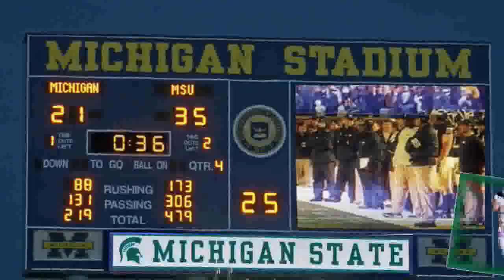MSU Spartan football 2009